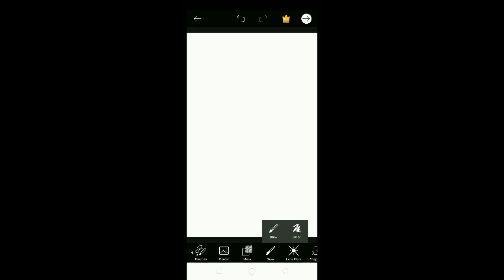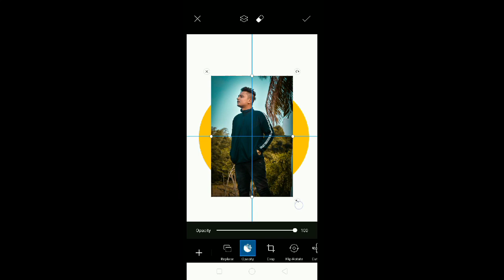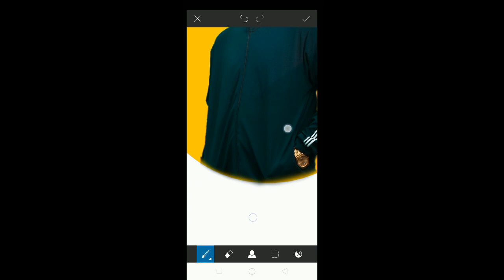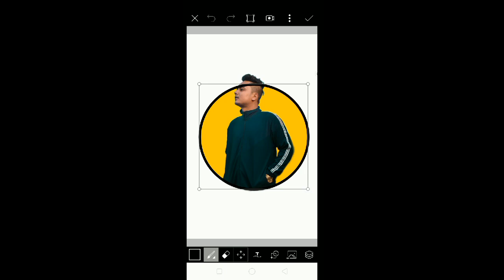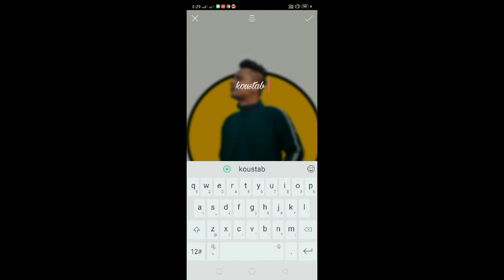cartoon Portrait logo // picsart tutorial // Edit kri salu 😊